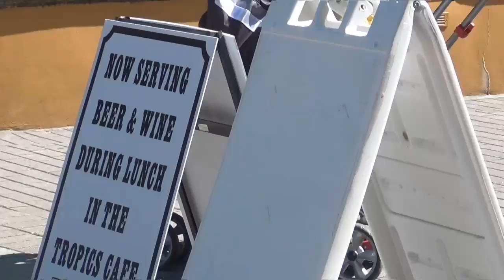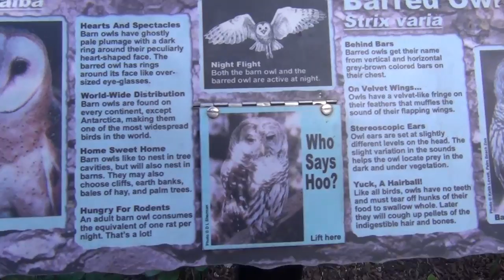20140217 棕榈滩动物园